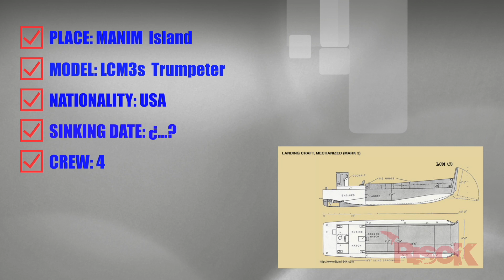W.W.W.W.W ( Whale shark & W.W II Wrecks from West Papua )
We've travelled to the largest and most remote natural park in Indonesia, Cenderawasih Bay in West Papua. We've come in search of the biggest fish in the world: the whale shark. Tiburón ballena.

But the Bird's Head Peninsula is not only famous for its friendly “monsters”, it was also the scene of bloody battles during World War II.